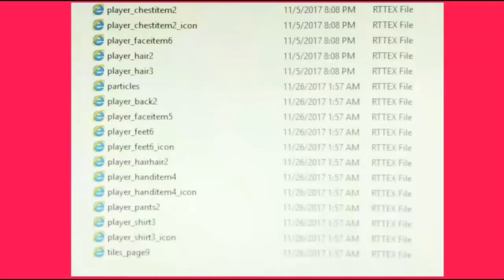Growtopia - WinterFest Items - New Update - How to get rich - Gaqqle GT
Growtopia new winterfest stuff! New updates coming and new videos!
Its a pro pet!
➤Main World: Gaqqle, Breakayy, and Alives
⇩Comment tags⇩
growtopia
gt
growtopia interview
growtopia smull gt
smull gt
smull
gt youtuber
growtopia let's play
growtopia seth
growtopia hamumu
growtopia facecam
facecam
growtopia winterfest
growtopia growch
growtopia wintergift
growtopia rollback 4
growtopia rollback 1
growtopia scam
shadow surfer
benbarrage
wicker10
herovange
hamumu
seth
growtopia destroyed
rollback
rollback IV
rollback 4
growtopia song
growtopia benbarrage
growtopia profit
growtopia rich
growtopia pro
rich
pro
gaqqle
gaqqle gt
growtopia profit
growtopia
growtopia wiki
growtopia hack
growtopia download pc
growtopia apk
growtopia tools
growtopia halloween
growtopia download
growtopia hack tool
growtopia account hack
growtopia atm
growtopia account hacker
growtopia angel wings
growtopia achievements
growtopia apk mod
growtopia all recipes
growtopia all items
growtopia background
growtopia buy gems
growtopia best set
growtopia blocks
growtopia beehive
growtopia best farmable
growtopia brick
growtopia bot
growtopia cheats
growtopia change password
growtopia crazy jim
growtopia change email
growtopia cheat engine
growtopia chandelier
growtopia carnival
growtopia cheat codes
growtopia cool sets
growtopia diamond lock
growtopia da vinci wings
growtopia download mac
growtopia devil wings
growtopia download apk
growtopia display block
growtopia dragon
growtopia death scarf
growtopia events
growtopia emerald lock
growtopia email
growtopia email change
growtopia egg benedict
growtopia epic quest
growtopia editor
growtopia electric bow
growtopia ecto pack
growtopia evil brick
growtopia free accounts
growtopia free gems
growtopia farmables
growtopia farm
growtopia forgot password
growtopia game
growtopia gem hack
growtopia growganoth
growtopia gems
growtopia gem generator
growtopia growid
growtopia guide
growtopia ghost jar
growtopia ghost charm
growtopia grass
growtopia hack apk
growtopia harvester
growtopia hamumu
growtopia hack account
growtopia house entrance
growtopia installer
growtopia items
growtopia item pricing
growtopia item database
growtopia jenuine
growtopia jetpack
growtopia jairrocket
growtopia jade block
growtopia jar
growtopia jeans
growtopia jellyfish
growtopia jigsaw wallpaper
growtopia jail door
growtopia jenuine real life
growtopia kareemxd
growtopia kerjigger
growtopia keytar growtopia katana growtopia kappa block
growtopia life goals
growtopia legendary items
growtopia lock bot
growtopia mods
growtopia mod apk
growtopia mod simulator
growtopia music simulator
growtopia mod items
growtopia music
growtopia mod simulator download
growtopia mass produce
growtopia mini you
growtopia memes
growtopia new update
growtopia noob
growtopia no face
growtopia nightmare devil wings
growtopia new items
growtopia nuked from orbit
growtopia names
growtopia new account
growtopia noob vs pro
growtopia news
growtopia online
growtopia octopus head
growtopia on pc
growtopia online hack
growtopia orange block
growtopia octopus hat
growtopia offline
growtopia password
growtopia pc
growtopia prices
growtopia pro
growtopia password hack
growtopia pro set
growtopia pictures
growtopia quest
growtopia quotes
growtopia quitting
growtopia quest of honor
growtopia questions
growtopia quest for the ring
growtopia register
growtopia report growtopia renderworld growtopia rarity growtopia ripper wings growtopia robotic lock
growtopia rings
growtopia surgery
growtopia support
growtopia surgery guide
growtopia sign up
growtopia sets
growtopia song
growtopia splicing
growtopia speed hack
growtopia scam fail
growtopia twitter
growtopia tapjoy
growtopia tools ios
growtopia thingamajig
growtopia tools pc
growtopia tips
growtopia update
growtopia unblocked
growtopia unban
growtopia update song
growtopia unlimited gems
growtopia unicorn
growtopia unlimited gems apk
growtopia update 2016
growtopia unicorn jumper
growtopia unicorn horn
growtopia vampire cape
growtopia videos
growtopia vending machine
growtopia votw
growtopia venus
growtopia vending machine world
growtopia vange growtopia venus id growtopia wallpaper growtopia wings growtopia world planner growtopia world growtopia wicker10
growtopia window
growtopia wl
growtopia xenonite
growtopia xenonite price
growtopia xenonite crystal price
growtopia xp
growtopia xp calculator
growtopia youtube
growtopia yellow hair dye growtopia yeonnalligi growtopia yellow dye growtopia yellow diamond growtopia youtubers in real life growtopia yro growtopia zeus bolt growtopia zachcotton growtopia zeus bolt price hard gt pwit gt ITSROB lehnwa neffy wicker10 benbarrag geomi hambles Fruizi ban prank OBUNAGA , MOONET,moonet,seantops,smull
growtopia rewind 2017